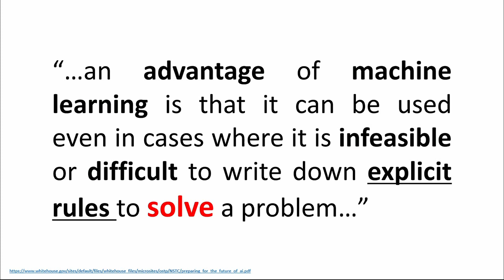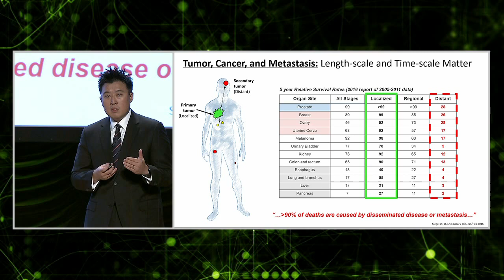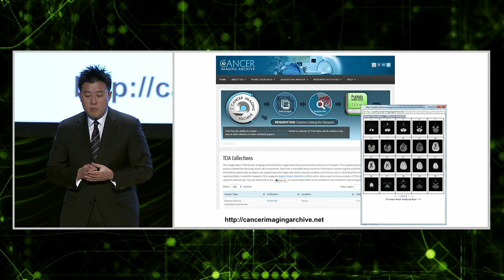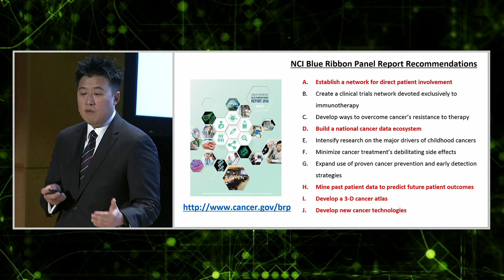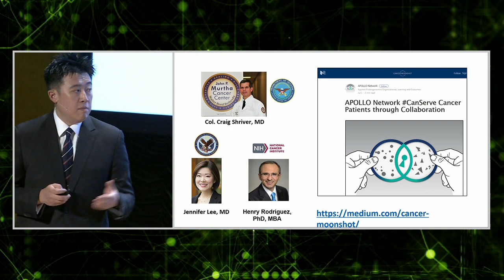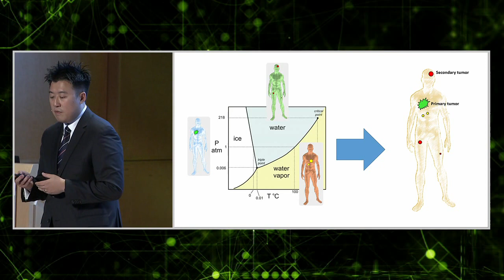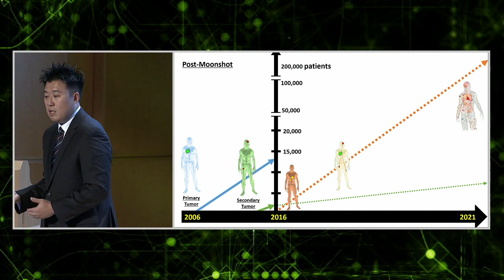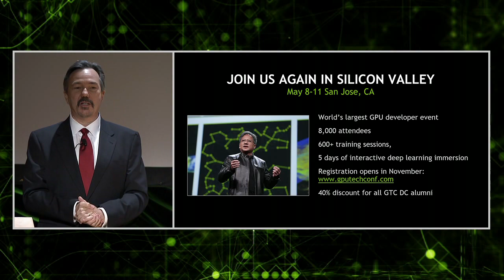NVIDIA GTC DC Keynote - Day Two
Day 2 of NVIDIA's GPU Technology Conference in Washington DC kicked off with a keynote from Jerry Lee, Deputy Director for Cancer Research and Technology , Office of the Vice President.

Learn how the Cancer Moonshot Task Force under Vice President Biden is unleashing the power of data to help end cancer as we know it.